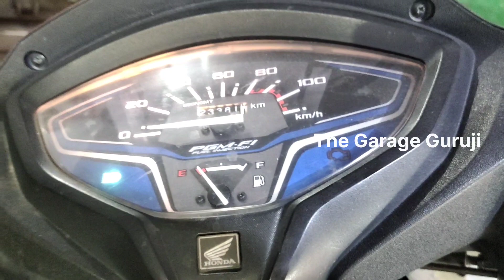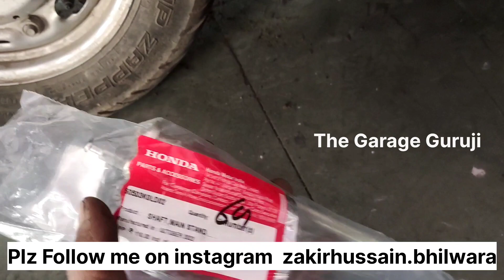एक्टिवा BS6 मैन स्टैंड प्रोब्लम को सही कैसे करे ?| How to Resolve main stand issue in activa bs6?